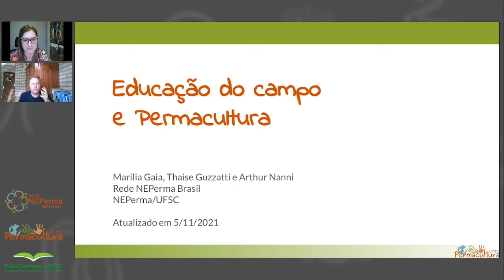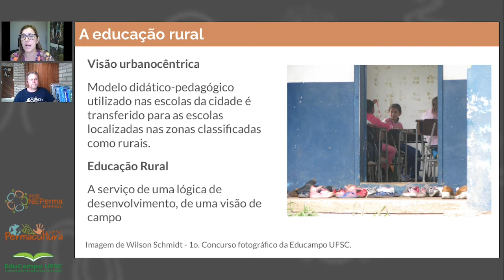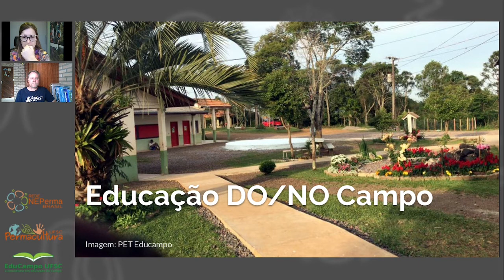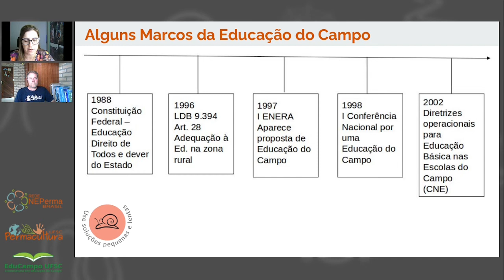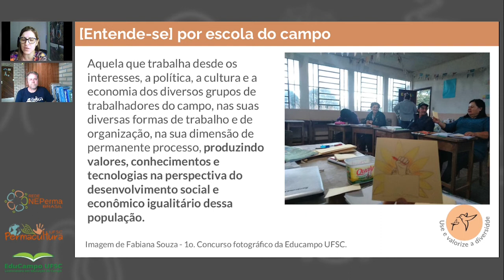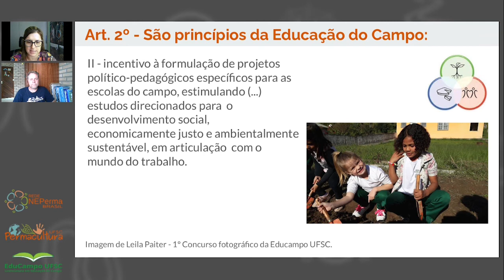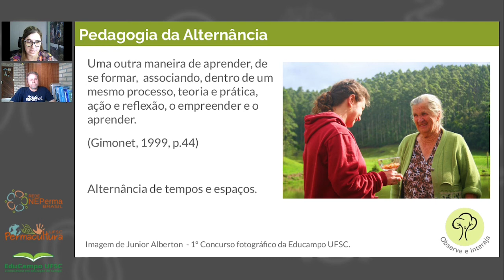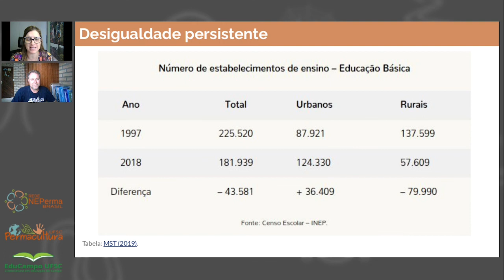Módulo X - Aula 1 - Educação do campo e permacultura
Essa videoaula é parte integrante do Curso de Especialização em Permacultura da UFSC em parceria com a Rede NEPerma Brasil. Em seu conteúdo Thaize Guzzatti, Marília Gaia e Arthur Nanni trazem informações sobre a Educação do Campo no Brasil e sua interação com os princípios da permacultura.

Referências sugeridas:
GAIA, M. C. de M. O ensino de permacultura na educação do campo: circulação de sentidos entre ciência e experiência. 2015. Universidade Federal de Minas Gerais. Acesso em: 5/11/2021.

LEGAN, L. A escola sustentável: eco-alfabetizando pelo ambiente. 2.ed. São Paulo: Imprensa Oficial do Estado de São Paulo, Pirenópolis, GO: Ecocentro IPEC, 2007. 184 p.:il.

LEGAN, L. Criando habitats na escola sustentável: livro de Educador / Lucia Legan. – Imprensa Oficial do Estado de São Paulo, Pirenópolis, GO : Ecocentro IPEC, 2009. 96p. : il.

HOLMGREN, D. Permacultura: princípios e caminhos além da sustentabilidade. Via Sapiens. 2013.